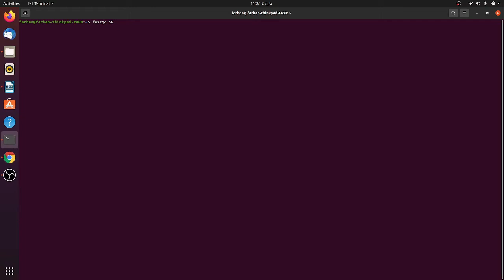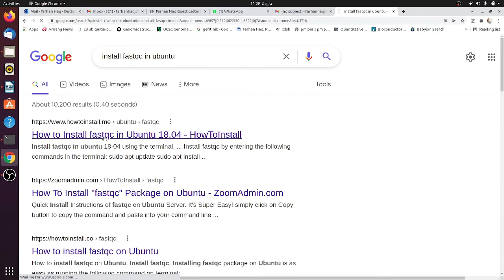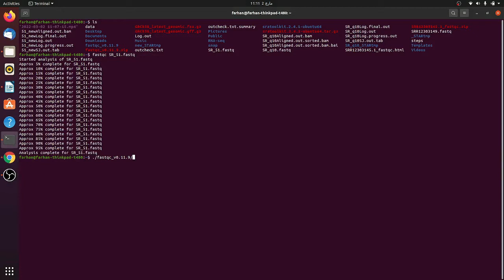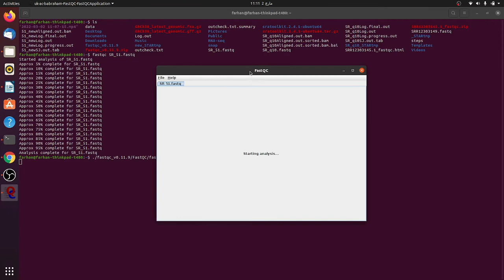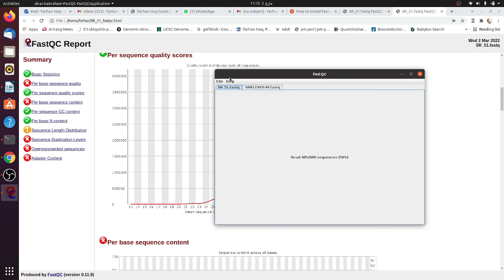FASTQ quality check (FastQC) - Step 3